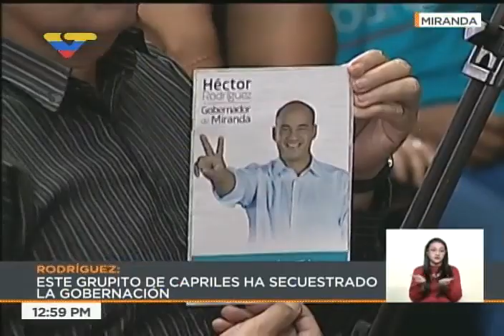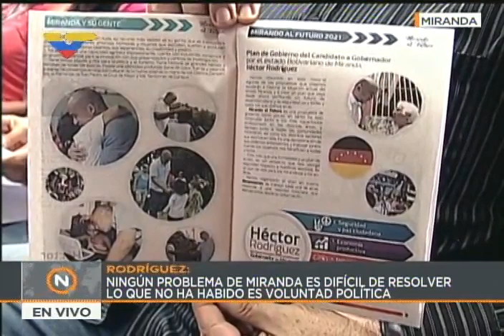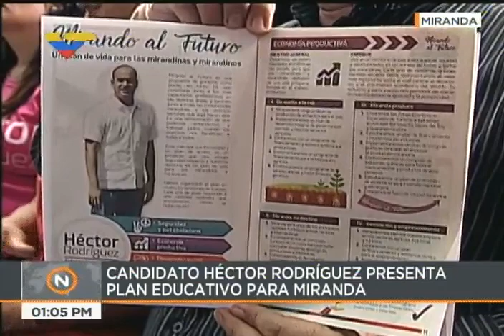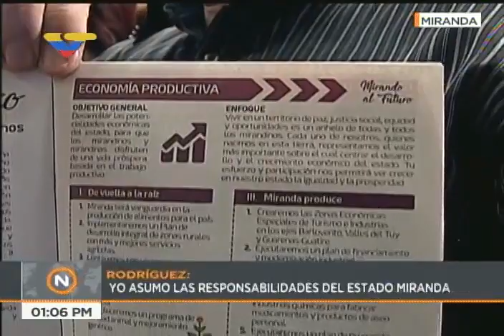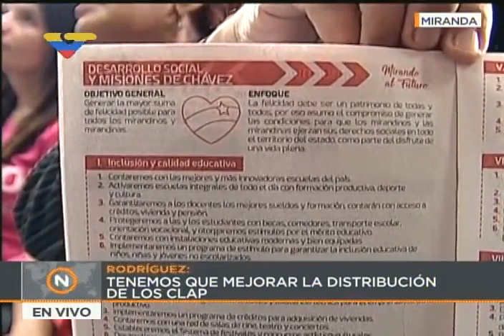Héctor Rodríguez, candidato a gobernador del estado Miranda, presenta plan educativo